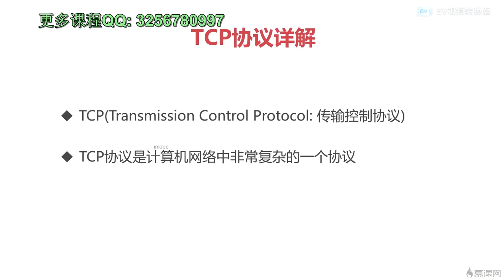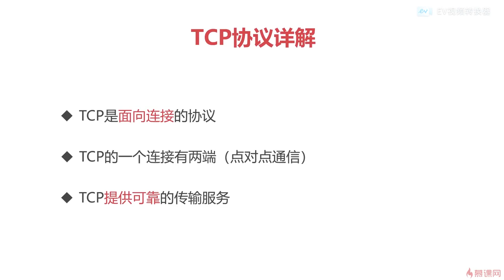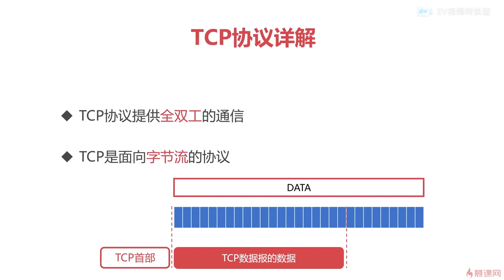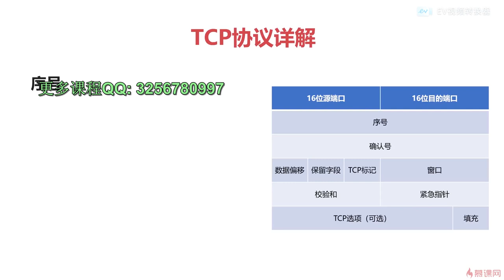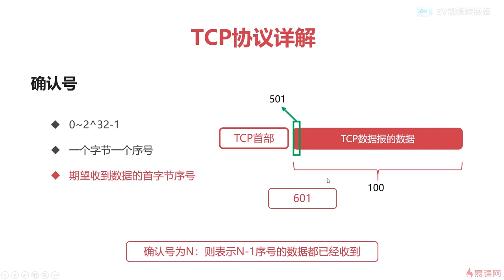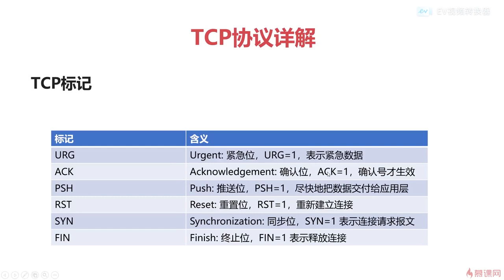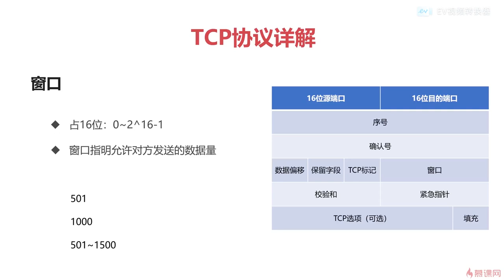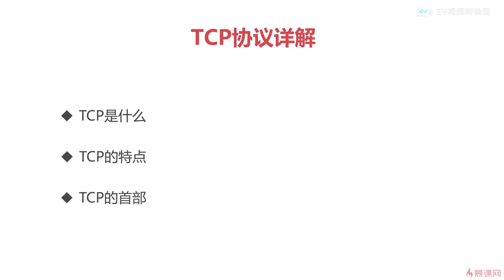11.3 计算机网络之传输层｜tcp协议详解｜程序员编程必备基础知识（ 计算机组成原理／操作系统／计算机网络）